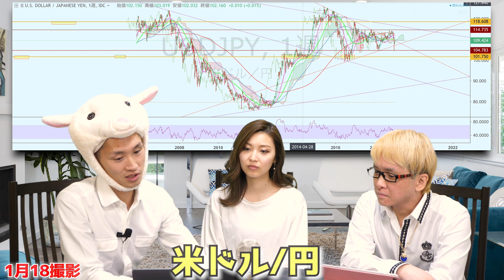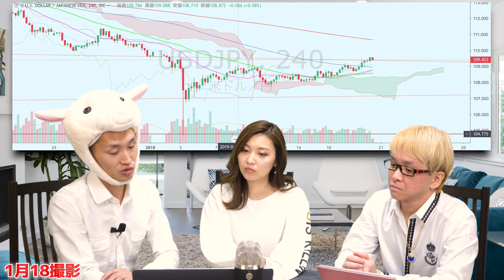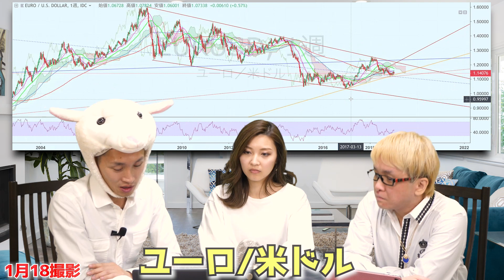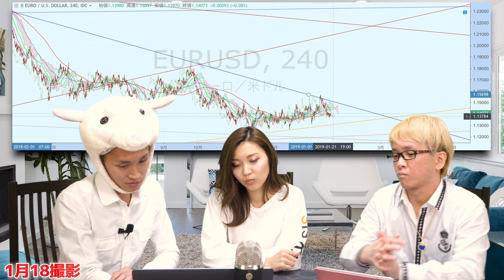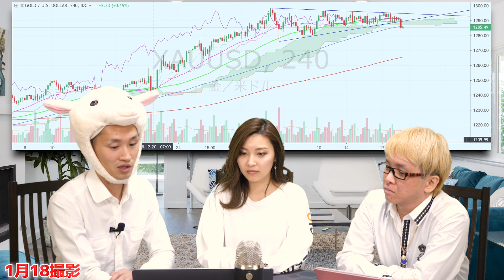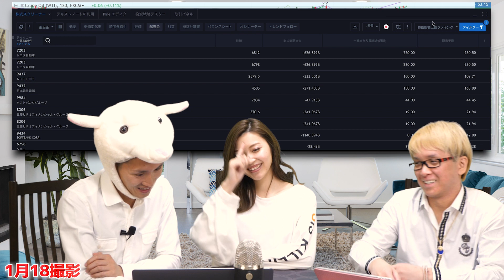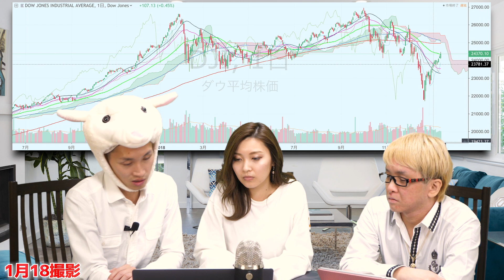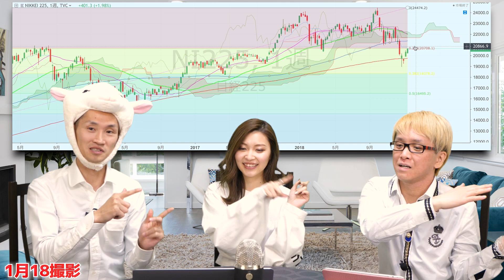今週のプロのチャート分析！ドル円とEU離脱と米中貿易戦争の影響 ユーロドルとポンドと日経平均とアメリカ株とゴールド（金）と原油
今週のアメリカ株と日経平均、ドル円とユーロドルとユーロ円などのFX、ゴールド（金）と原油などのチャート分析
米中通商協議の結果や、ロス商務長官の発言内容、メキシコの壁問題を巡りアメリカの政府機関閉鎖が過去最長
ゴールド（金）の2018年の状況と、今年の価格はどうなる？

アップル、フェイスブック、グーグル、ネットフリックス(Netflix)の株価予測

イギリスのEU離脱について　ハードブレグジッド（完全に離脱）は2019年3月29日午後11時

エリオット波動やトレンドラインから今後の価格予想

新コーナー「ナナフシのふし穴」は、神王ＴＶ・メインの週間仮想通貨ニュースから独立した、チャート分析の番組です！

★　神王リョウの「メイン・チャンネル」（投資、潜在意識、幸せなお金持ち）も、ぜひ観てください！！